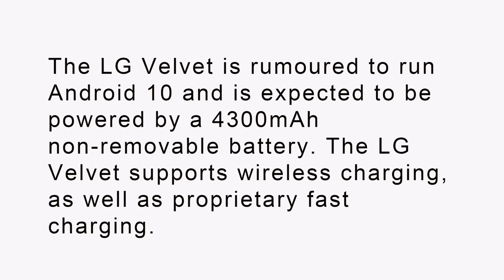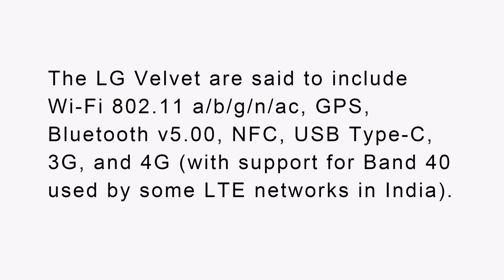LG Velvet - FIRST LOOK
LG Velvet is an upcoming smartphone by LG.LG Velvet is expected to be powered by an octa-core Qualcomm Snapdragon 765 processor and come with 4GB of RAM. The LG Velvet is rumoured to run Android 10 and is expected to be powered by a 4300mAh non-removable battery. The LG Velvet supports wireless charging, as well as proprietary fast charging.

Please comment if you want to any  specific phone specs comparision